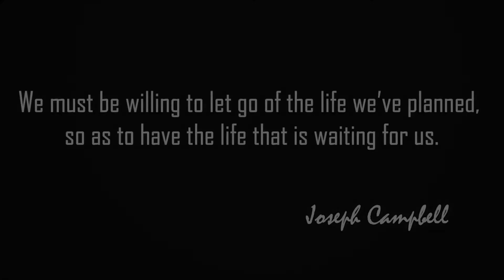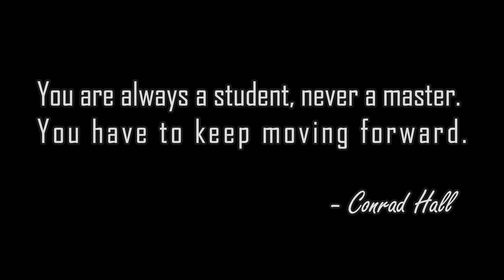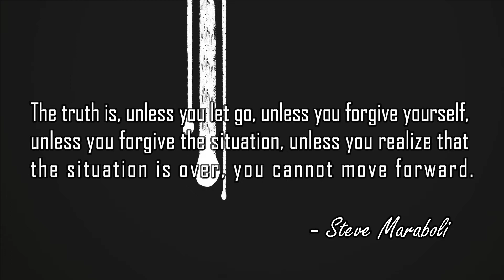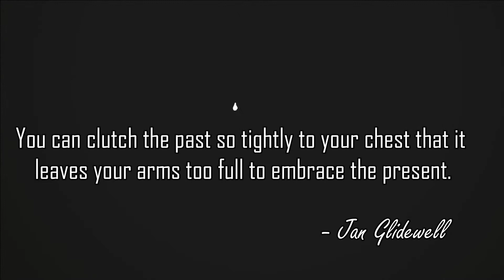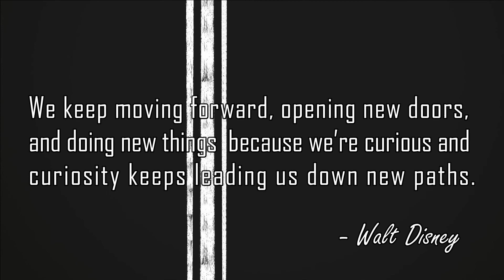Keep Moving! Quotes about how to keep moving when life gets tough.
All photography used in this video can be found on unsplash.com.  Many thanks to these talented artist/photographers on this site.

Wishing you always – Peace & Light.

- Wise Grasshopper